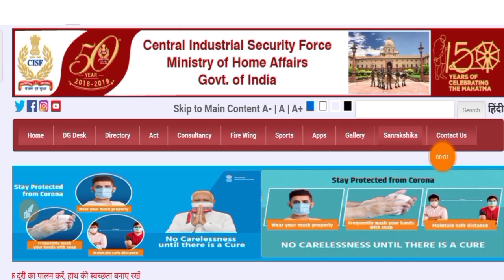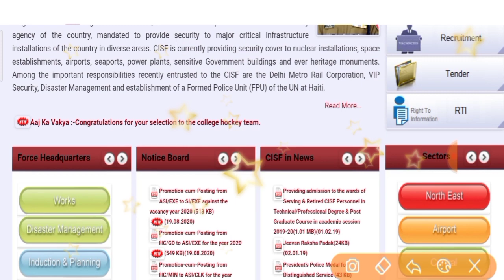CISF HCM & Constable Tradesman परीक्षा तिथि के लिए जरूरी जानकारी | CISF HCM Exam Date | gov exam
etc.Classes

government job
sarkari naukri daily
government jobs for Rajasthan Police
career gov